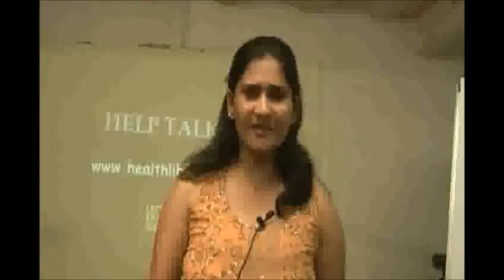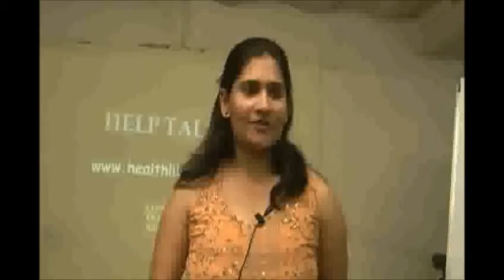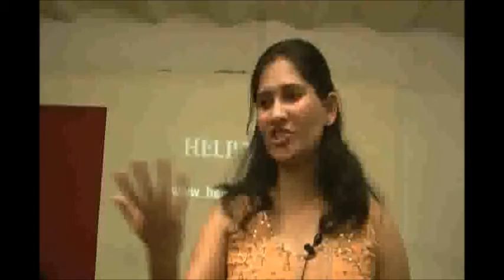'Emotional Writing for Healing' by Rukmini Iyer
This is a talk rendered by Rukmini Iyer, Director, Exult! Solutions at HELP Library, Mumbai in 2011.
Emotional Writing is a therapeutic process of writing in an uncensored way about what we feel about an event or ourselves. The process is helpful to alter our moods and balance our emotions. In this talk, the speaker explains the process of emotional writing and its benefits.